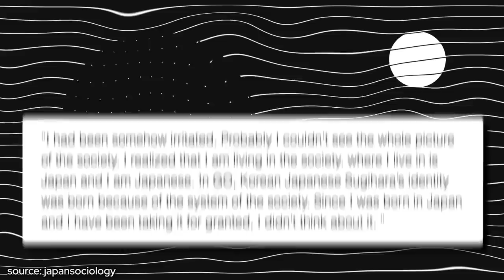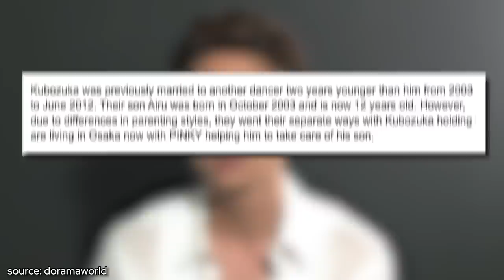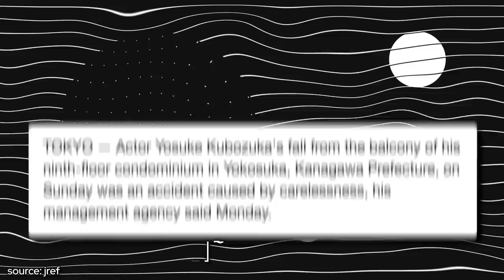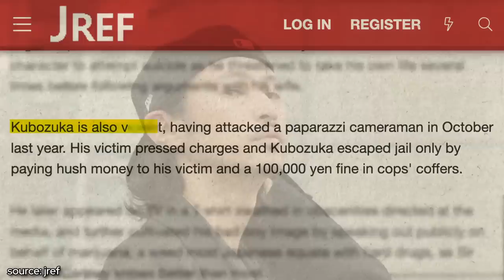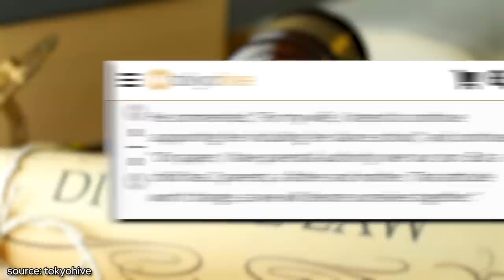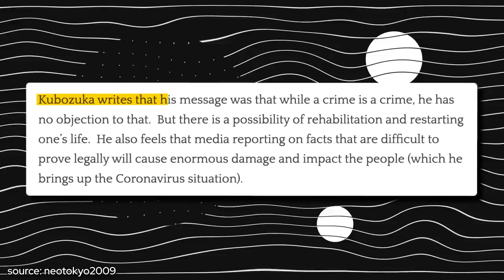The Controversial Life Of Yosuke Kubozuka: Japan's "Bad Boy"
some famous actors don’t necessarily try to keep a clean-cut image, and yosuke kubozuka, also known as japan’s bad boy, is definitely one of them. stay tuned to find out more about kubozuka yosuke, and subscribe to miss kdrama for more kdrama news and videos.